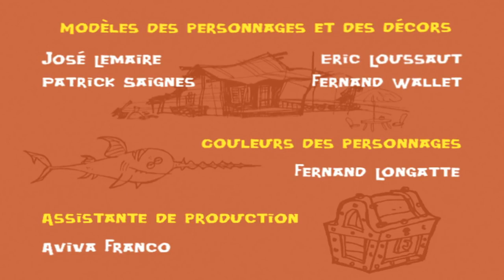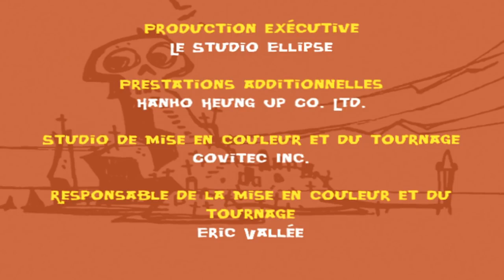24 La Famille Pirate La Quarantaine Episode 24